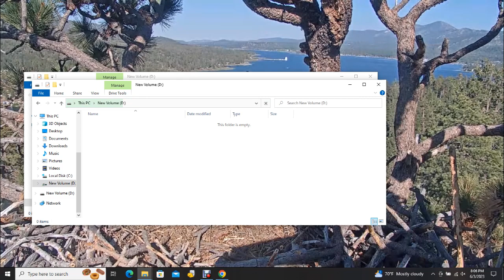Big Bear Bald Eagles 06/03/2023 19:05